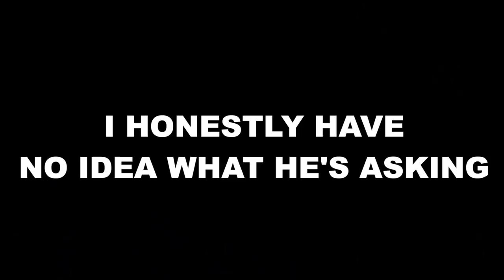WWII / 1940's Skincare & Makeup Routine / Tutorial 💜🖤 The Welsh Twins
Today we take a historically accurate look at the world of beauty in the second world war.
We show you how to bring joy to our troops via lipstick, the birth of sunscreen, and 1940's skincare hack, that sh*ts all over 5-minute crafts.